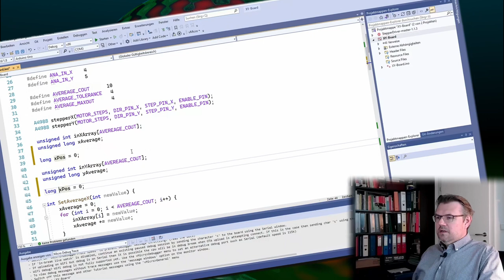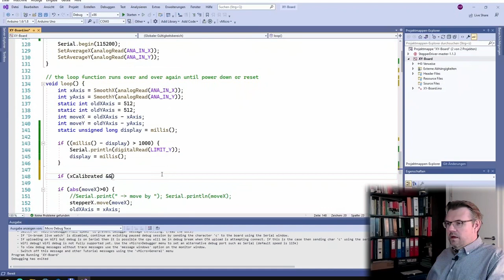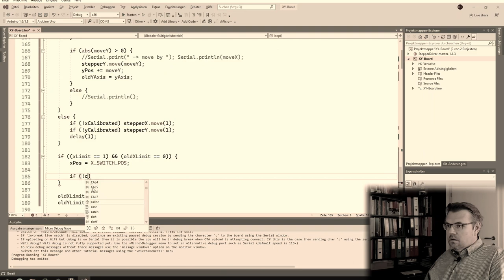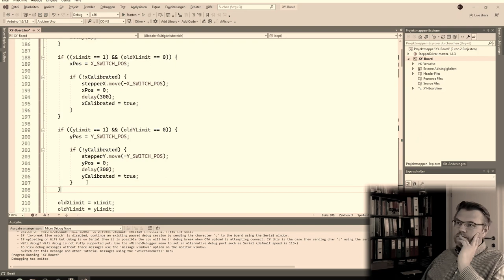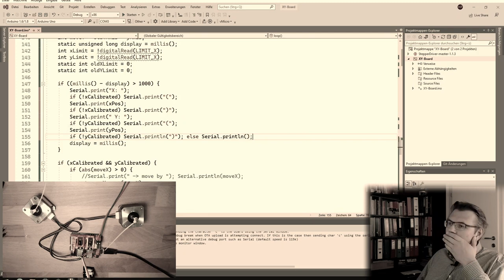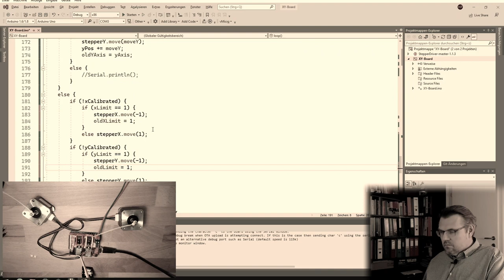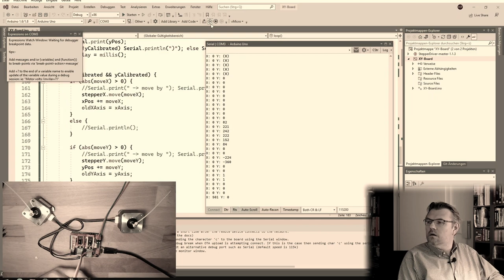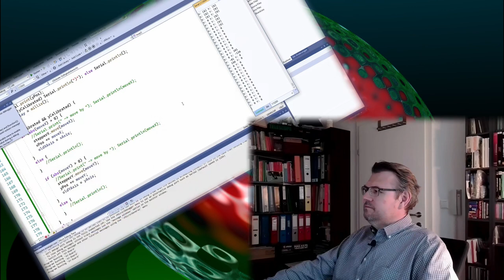PRSM 08: X/Y-Calibrate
Here I am using the limit switches to determine the postion of my drive. I will go in one direction until I reach the limit switch to zero my position.